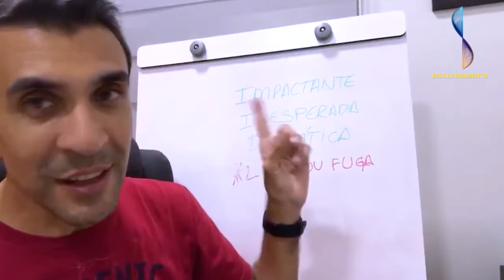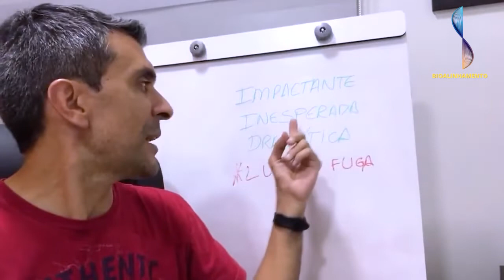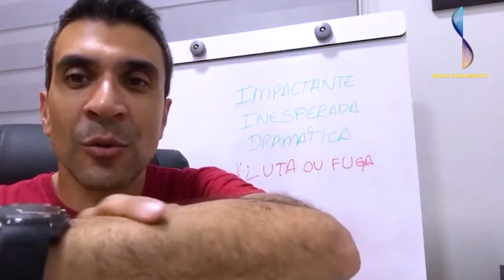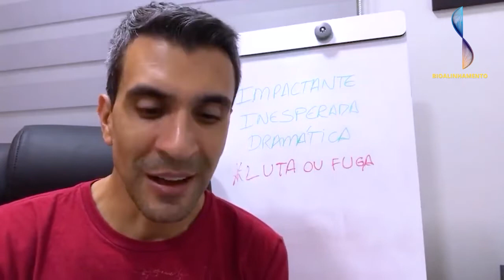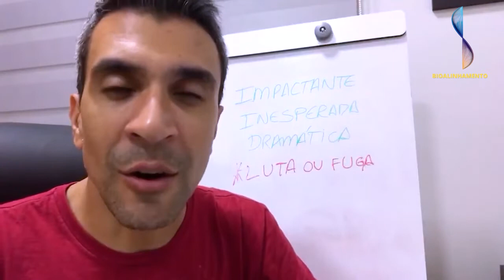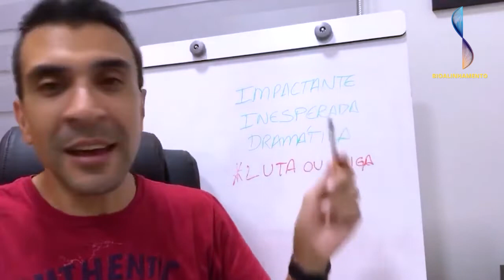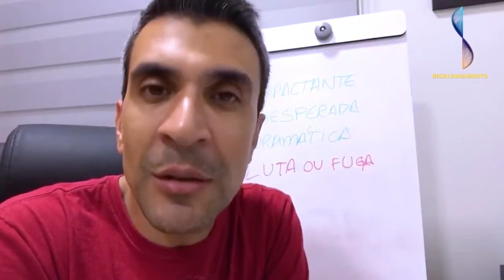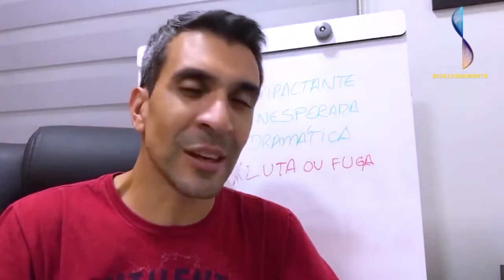TERAPEUTA ENTENDA OS 5 SEGREDOS BIOLÓGICOS E MUDE SUA PERCEPÇÃO!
Hoje irei te contar os 5 segredos biológicos que talvez ninguém nunca tenha te contado.

E esses segredos podem obter uma influência muito importante para a  sua percepção.

Uma descoberta capaz de revolucionar os tratamentos na área da saúde que foi trancada a 7 chaves por anos, mas que agora está ao acesso de todos de forma prática.

Vem comigo, agora você também saberá quais são esses segredos.